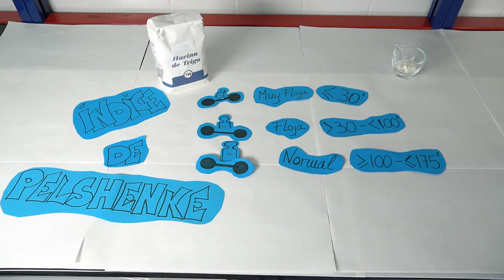Harinas: Capacidad de panificación. Índice de Pelshenke.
Autor principal: Yelko Rodríguez Carrasco
Autores secundarios:  Guadalupe García Llatas, Teresa Climent Santamaría y Fernando Cantalapiedra García

Breve vídeo que muestra la influencia del glutatión en la formación de enlaces disulfuro. La formación/rotura de los enlaces disulfuro se relaciona con la fuerza de una harina, determinada a través del índice de Pelshenke.

Este vídeo se enmarca en el Proyecto de Innovación Docente  FoodIDEA: Food chemIstry multimeDia E-learning lAb,  adaptación de las actividades de laboratorio de Química de los alimentos a la docencia virtual  (UV-SFPIE_PID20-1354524).

               Corporate Inspirational _ Background Positive Instrumental  Motivational Podcast